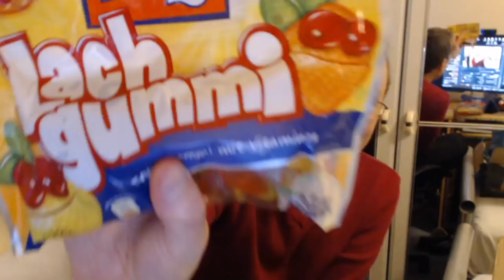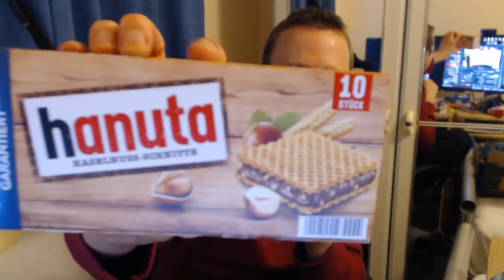WTii Eats German Sweets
I am proud to bring you this video (especially after the effort getting these delivered!) of myself, WTiiWarcraft eating German Sweets for you to enjoy =)

0:40 Reading Simon's Letter
4:29 Kinder Schoko-Bons 8/10
5:13 Knoppers 6.5/10
5:55 Simon joins Voice Chat
6:37 Maoam Bloxx 8.5/10
8:20 Werther's Original 5/10
9:35 Haribo Goldbären 6/10
11:46 duplo Schmeckt Knusperleicht 8.5/10
12:48 Katjes Yoghurt-Gums 7/10
13:47 Prinzen Rolle 8/10
15:21 Knoppers NussRiegel 8/10
16:18 Katjes Salzige Heringe 6.5/10
19:42 Lach gummi 7/10
21:32 Kinder Bueno 8.5/10
22:19 Ahoj Brause 9/10
25:03 duplo chocnut 8/10
26:03 hanuta Haselnuss-Schnitte 7.5/10
28:13 Milka 9/10
31:00 Ahoj-Brause Brause-Pulver 9/10
32:53 Leibniz Butter KEKS 8/10
34:08 hanuta Riegel 8/10
34:50 Kinder Happy Hippo 7/10
35:41 Kinder Country 3/10
37:18 Kinder Riegel 8/10
39:17 Kinder Cards 8/10
40:45 Ritter Sport Erdbeer Joghurt 7/10
41:30 Thanks for the Sweets!
42:08 Top 5 Sweets
44:04 Honourable Mention!

Business Address:
WTii
CHELMSFORD
CM1 9AN